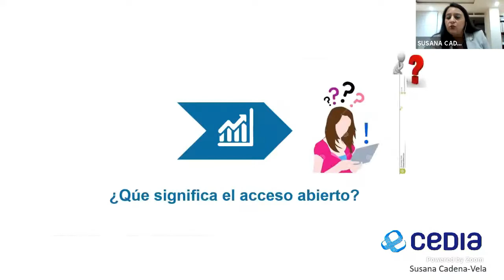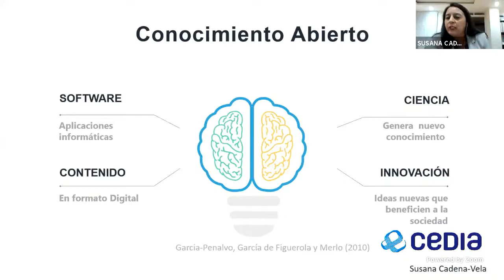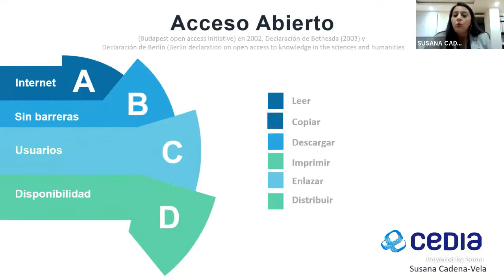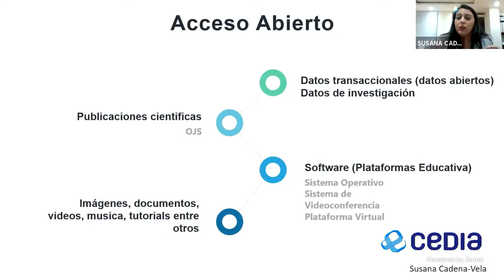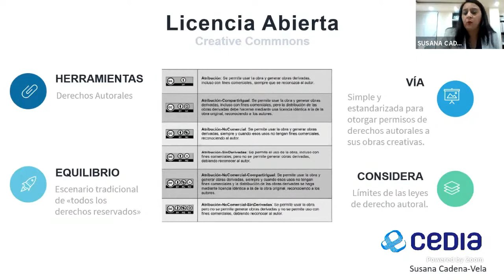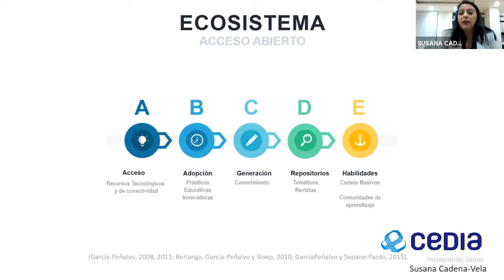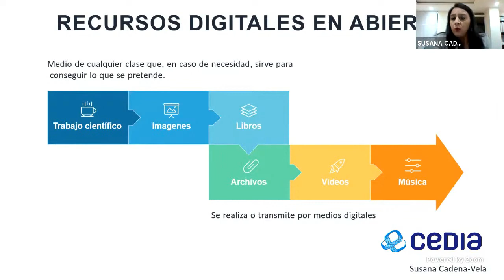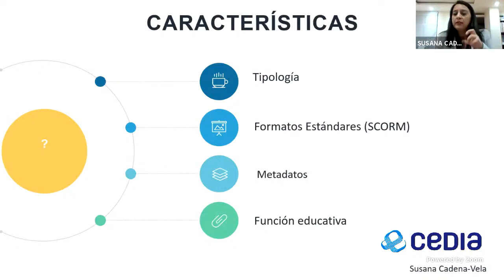Recursos Virtuales en Abierto.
PhD. Susana Cadena (Universidad Central del Ecuador – Ecuador)